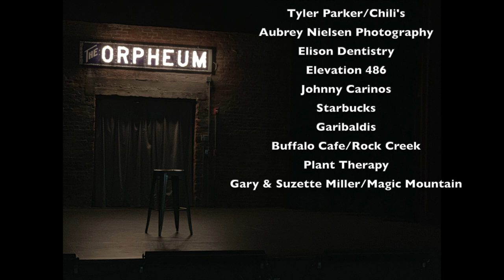Heath Harmison Weston Robertson Charity Benefit Show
Heath Harmison Stand Up Comedy